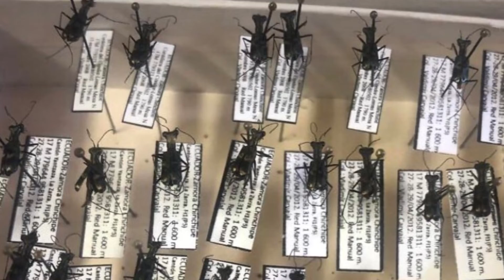IDENTIFICACIÓN DE ESPECIES-ESCARABAJOS TIGRE